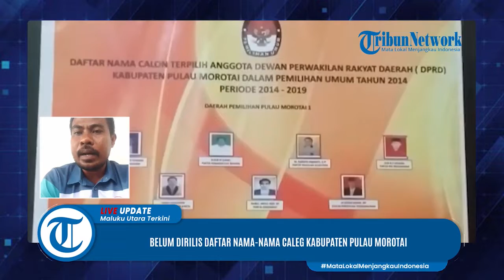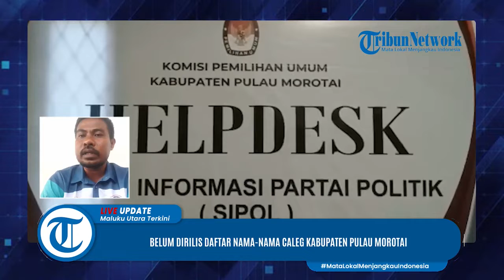Daftar Nama-nama Caleg Kabupaten Pulau Morotoi Belum Dirilis, Ini Penjelasan KPU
TRIBUN-VIDEO.COM, MOROTAI - Komisi Pemilihan Umum (KPU) Kabupaten Pulau Morotai, Maluku Utara, menjelaskan saat ini tahapan Pemilu masih memasuki verifikasi partai.
Namun demikian, sudah terlihat sejumlah pengurus partai politik di kabupaten Pulau Morotai, mulai merancang strategi masing-masing dapil untuk bertarung di Pemilu 2024.
Bahkan ada yang sudah mulai melakukan kampanye antar keluarga demi menyampaikan informasi bahwa akan maju di Pemilu 2024.

Artikel ini telah tayang di TribunTernate.com dengan judul Daftar Nama-nama Caleg Kabupaten Pulau Morotoi Belum Dirilis, Ini Penjelasan KPU,

TribunTernate.com | Reporter : Fizri Nurdin
Host : Iga Almira
VP : Rusandi Bayau